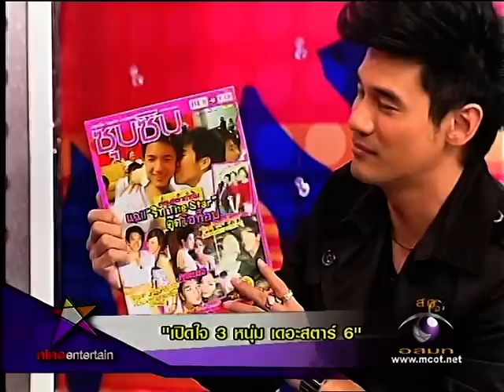[03-04-2010] The Star 6 : CH9-Nine Entertain Part 2.mpg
คลิปนี้อัดตอนท้ายรายการไม่ได้นะครับ พอดีเครื่องอัดเสีย ขออภัยด้วยครับ

credit : CH9 อสมท.